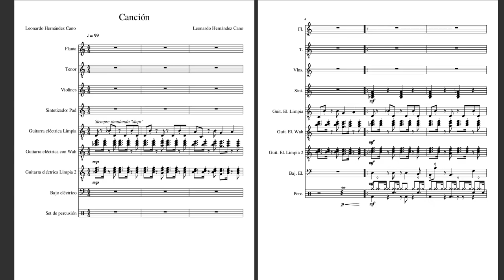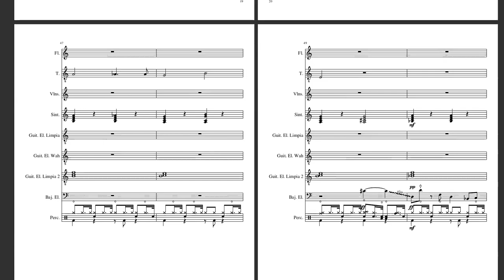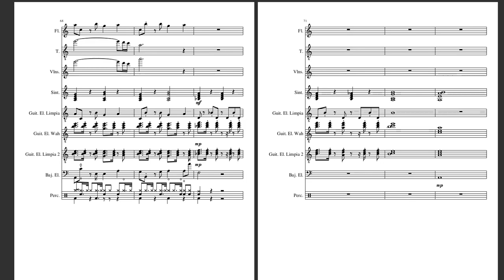Untitled song (2017, for rock band)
Discovered this in an old directory. Uploading as-is, haha.